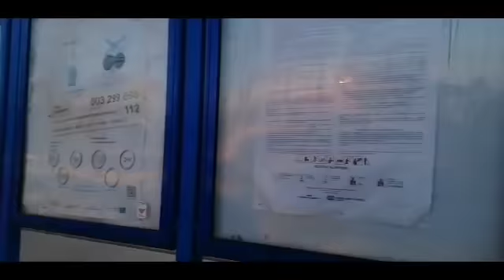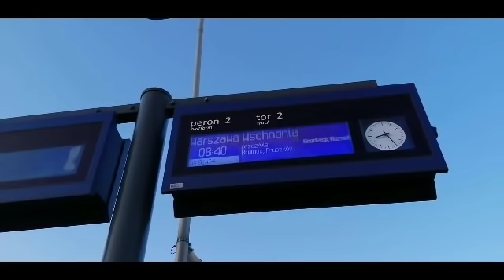Нахлынуло. Подарок.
ПОДДЕРЖАТЬ МЕНЯ ФИНАНСОВО:

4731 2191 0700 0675 Карта Приват банк

КАК ПОМОЧЬ МНЕ?

1. ПОСМОТРЕТЬ РЕКЛАМУ.
2. КЛИКНУТЬ ПО РЕКЛАМЕ ТОГДА МНЕ будет выше доход.

БРОНИРУЙ ЖИЛЬЁ ПО ССЫЛКЕ В ЛЮБОЙ ТОЧКЕ МИРА – БЕЗОПАСНО И ЧЕСТНО

Мои интересные видео:

Подала доки в школу Варшавы КАК ИСКАТЬ РАБОТУ В ПОЛЬШЕ АДСКАЯ РАБОТА В ПОЛЬШЕ Я ПАКУЮ НА РАБОТЕ В СВАЖЕНДСЕ НОМЕР1 Я ПАКУЮ НА РАБЕТЕ НОМЕР 2 Я ПАКУЮ НОМЕР 3 ПРО ОБУЧЕНИЕ НА ПИКУ Я ХУДАЯ СДАТЬ ПОСУТОЧНО КОМНАТУ КВАРТИРУ